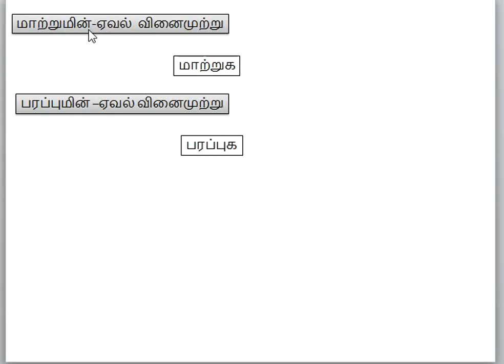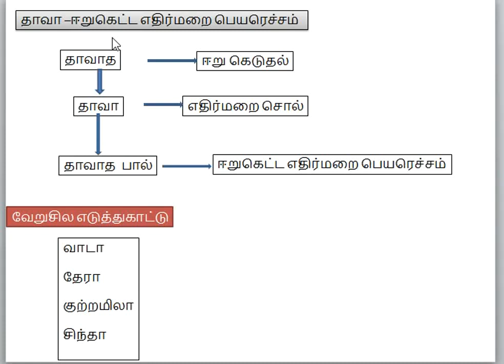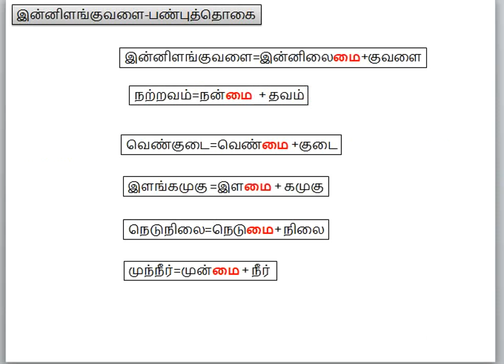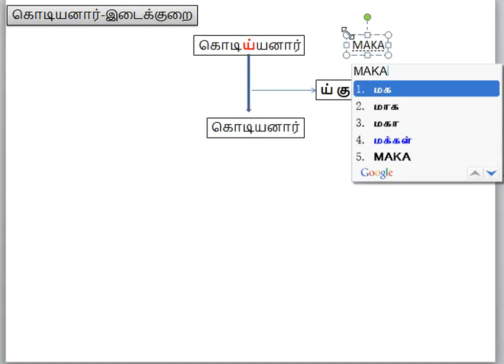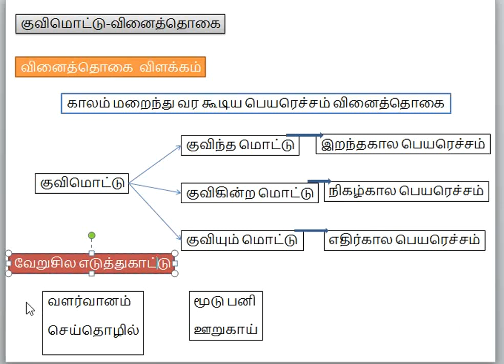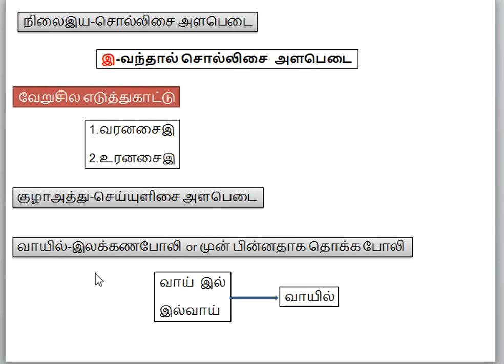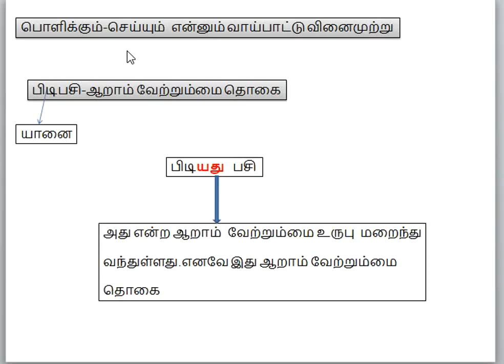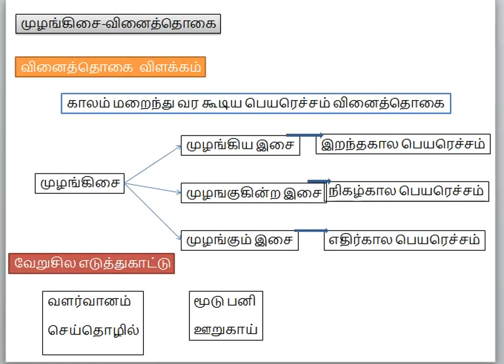PART 04-9ம் வகுப்பு இலக்கண குறிப்பு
9 ம் வகுப்பு இலக்கணம்

PART 02

PART 03

PART 04